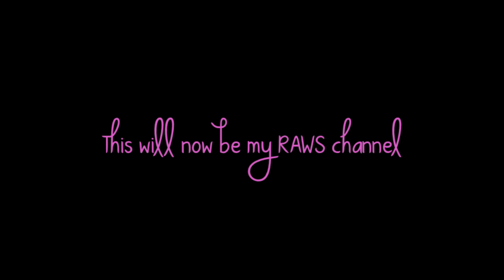NewChannel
please go sub!
and no its not because I sold Tonka and wanted to change my name